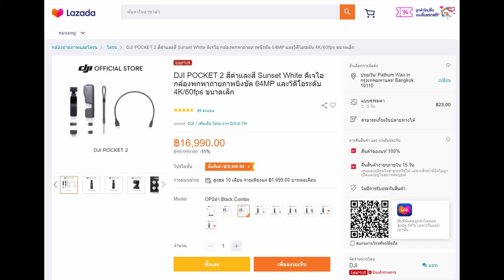รีวิวกล้อง DJI POCKET 2 หลังใช้งานมาเกือบ 1 ปี ตัวนี้แนะนำเลยครับ